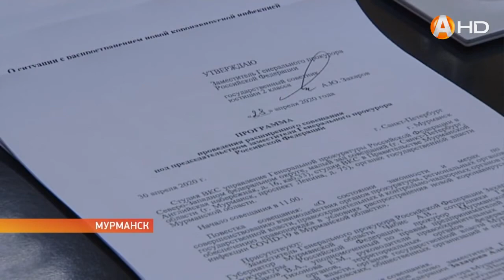Глава региона поблагодарил органы прокуратуры за эффективную совместную работу в борьбе с коронавиру